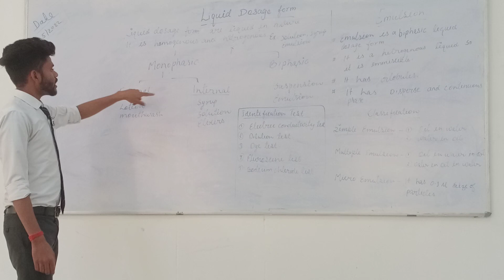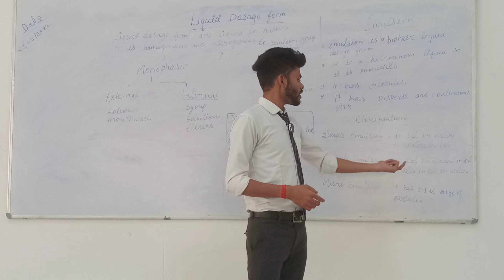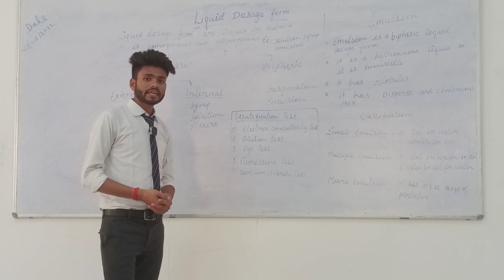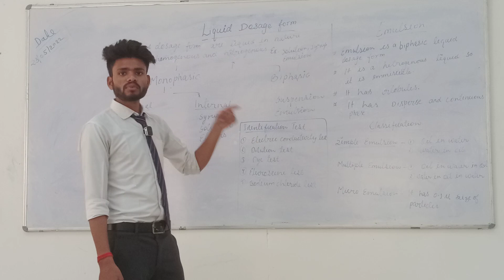what are 12 types of Liquid dosage form?लिक्विड डोज़ फॉर्म के 12 प्रकार क्या हैं?@the Futurian